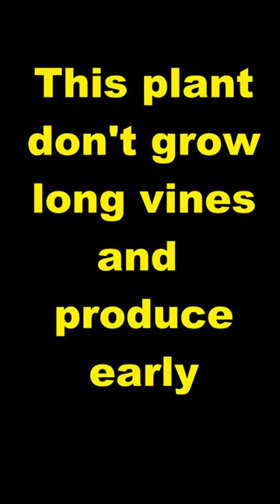How to Grow Kratky bush cucumber indoors part 2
How to make Kratky Growing bush cucumber part 2, It's been 4 weeks since I made part one. This is an update that will follow up on part 3 in two weeks.